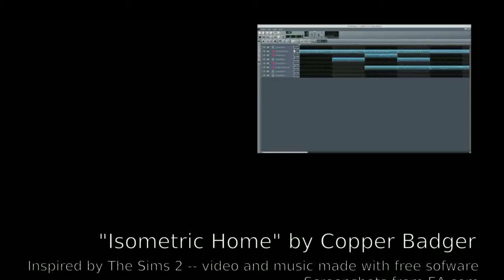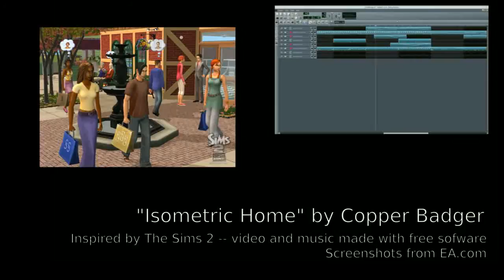Sims 2-Inspired Music: "Isometric Home" by Copper Badger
My own original Sims 2-inspired music, produced entirely with free software!

OS: Ubuntu Linux + Linux Mint
DAW: LMMS, using free SoundFonts and ZynAddSubFX
Screencapture: gtk-recordmydesktop
AV Conversion: avconv
Video Editor: kdenlive
Web browser (for finding screenshots): Google Chromium

ZynAddSubFX was used for the remainder of the instruments